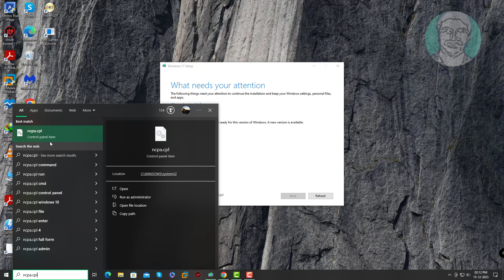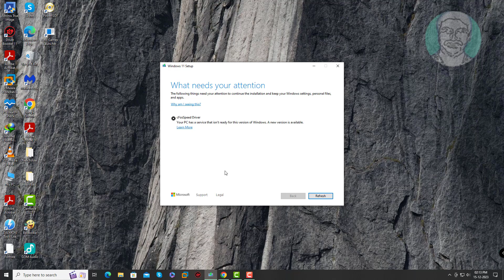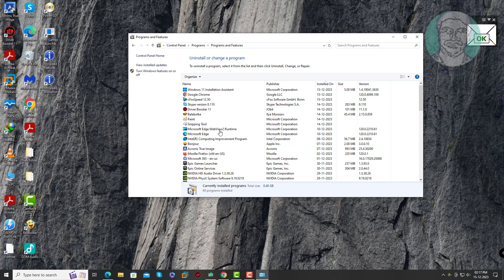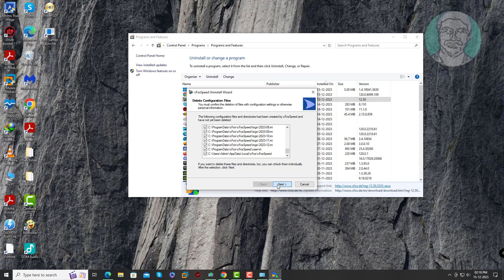Fix cFosSpeed Driver Your PC Has a Service that isn't Ready for this Version Error Update Windows 11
This Tutorial Helps to Fix cFosSpeed Driver Your PC Has a Service that isn't Ready for this Version Error Update Windows 11

00:00 Intro
00:17 Method 1 - Change Network Adapter Properties
01:13 Method 2 - Install Application
02:10 Method 3 - Uninstall Application
03:34 Closing